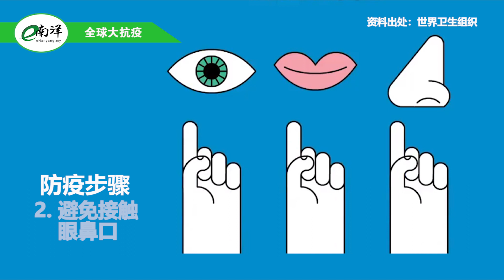国内外疫情简报 2020·12·08